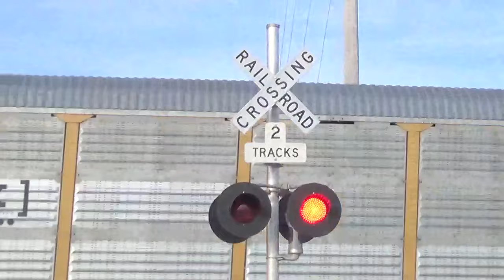Nelson Rd. Grade Crossing (DeKalb, IL) 1/21/16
This crossing is located on the UP Geneva Sub.  These signals were installed in the mid 2010s replacing EM signals.

Northern Signal
Bell:  None
Base:  Safetran Single Sided
LED Types:  Four 2nd Gen WCH LEDs
Light Frames:  Four 12"x24" Safetran frames
Junction Box:  Safetran
Gate Lights:  4" RECO LEDs
Gate Mechanism:  Invensys Rail

Southern Signal
Bell:  NEG E Bell